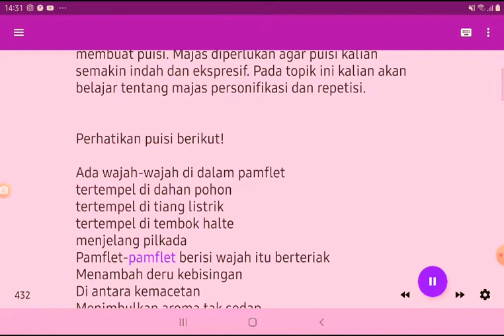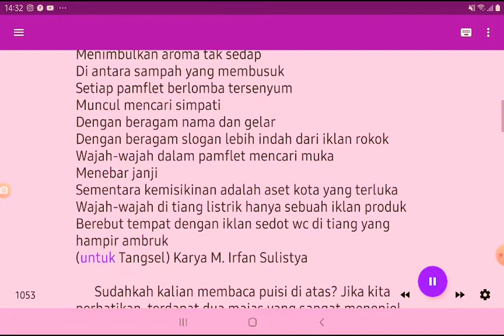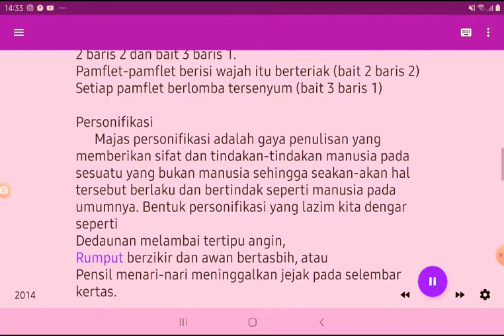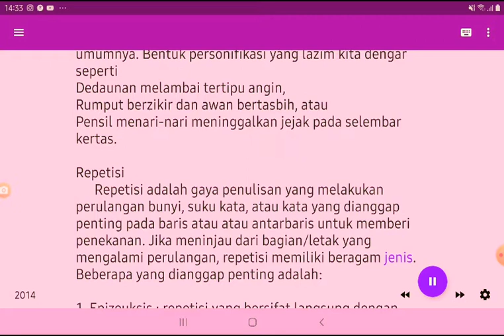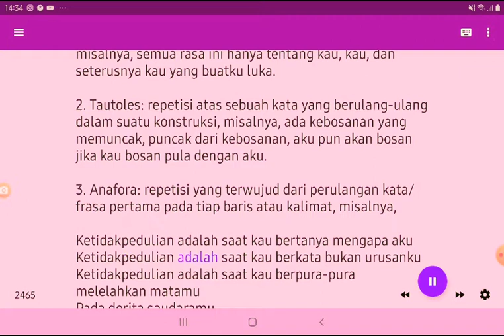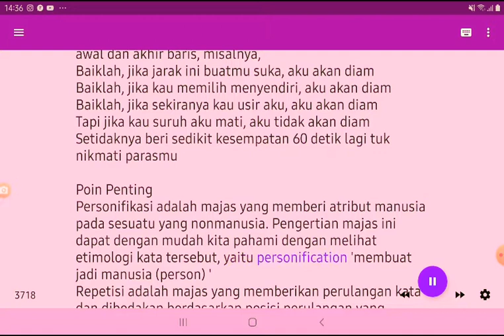Materi Daring Bahasa Indonesia: Majas Personifikasi dan Majas Repetisi dalam Puisi SMP-SMA